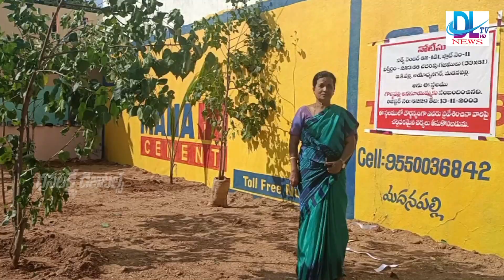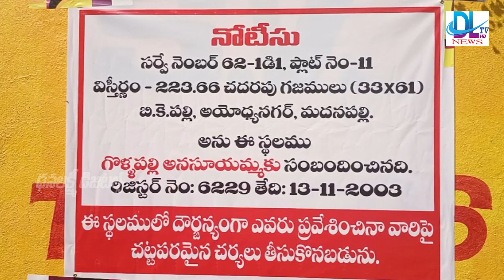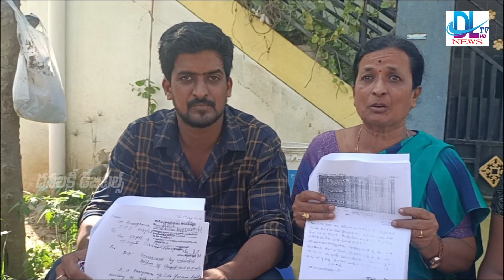MADANAPALLI DLTV NEWS 19-12-2021